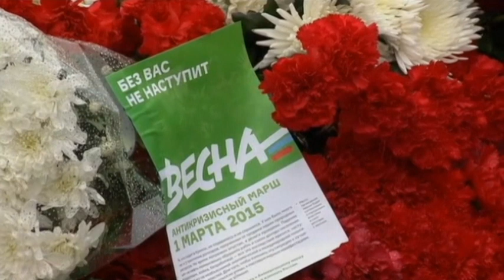Russian Opposition Leader Ilya Yashin: Putin bears political responsibility for Nemtsov's death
Nemtsov, an outspoken critic of President Vladimir Putin and Russia's role in the Ukraine crisis, was shot four times in the back by assailants in a white car as he walked across a bridge over the Moskva River in central Moscow.